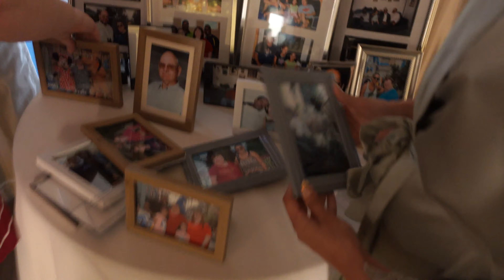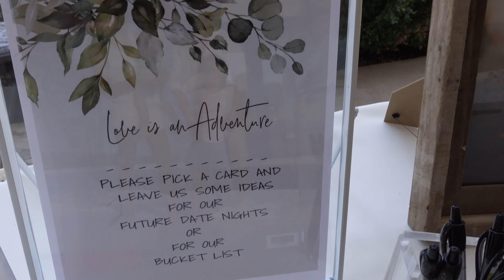My Wedding Video May 14th 2021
So... its been a while. I have honestly been taking some these past few months just spending time with my new husband (still feels so weird when I say that!) and just starting to do life! Honestly, I have been filming a lot over the last few month,  just haven't uploaded much. So get ready for a ton of videos coming your way!